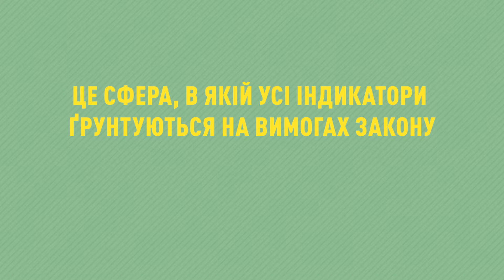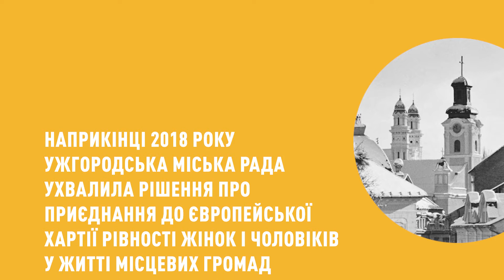Які міста можуть стати лідерами прозорості в рейтингу 100 найбільших міст України?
Уявімо, що ми складаємо новий Рейтинг прозорості 100 найбільших міст України вже сьогодні... Як би змінилися позиції міст в ньому?🤔

🔹 Перша трійка Рейтингу в такому разі отримала б нового лідера – Маріуполь.

🔹 До Топ-10 потрапили б нові міста – Мукачево та Кам'янське, витіснивши Львів та Кропивницький.

🔹 Суттєво покращили б свої позиції Дубно та Одеса,  наблизившись до першої двадцятки Рейтингу.

🔹 Найбільший прогрес показали б Коломия та Покров, піднявшись більш ніж 60 сходинок.

Проте не забуваємо, що це лише проміжне вимірювання, і міста мають ще вдосталь часу, щоб втримати та навіть покращити свої позиції.☝️